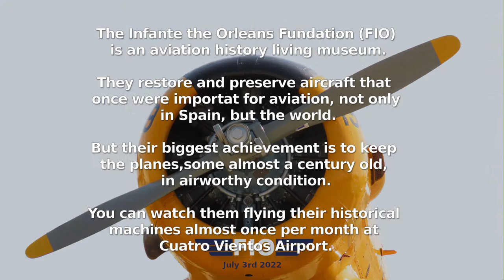FIO: Airshow July '22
English: Infante de Orleans Fundation (FIO) performs monthly airshows almost all year (but January and August). They are an aviation history living museum, keeping in airworthy conditions aircarft almost a century old. Hope you like this kind of excerpt of the 3rd july '22 exhibition.

Spanish: La Fundación Infante de Orleans (FIO) realiza exhibiciones mensuales casi todo el año (menos enero y agosto). Son un museo viviente de la historia de la aviación, manteniendo en condiciones de vuelo aviones que tienen ya casi un siglo. Espero que os guste este resumen de la exhibición del 03 de julio del '22.

00:12 ELA-07
03:30 Miles Falcon Six
03:43 Jodel D.119.S
03:55 Formación Bravo
04:56 Formación Delta
06:15 Formación Echo
07:20 T-6 Texan
08:33 Ramón Alonso

OST (YouTube Library):
Chris Zabriskie - Take off and shoot a zero

Camera: Ezogul